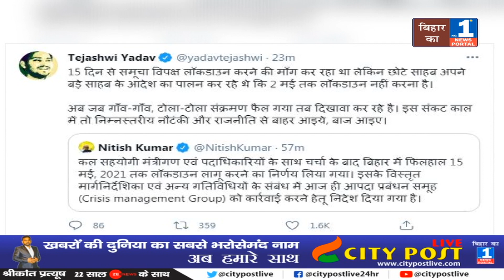Tejashwi Yadav ने CM Nitish को निम्नस्तरीय नौटंकी और राजनीति से बाज आने की दी नसीहत